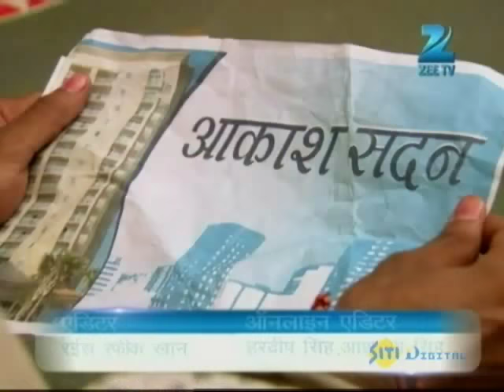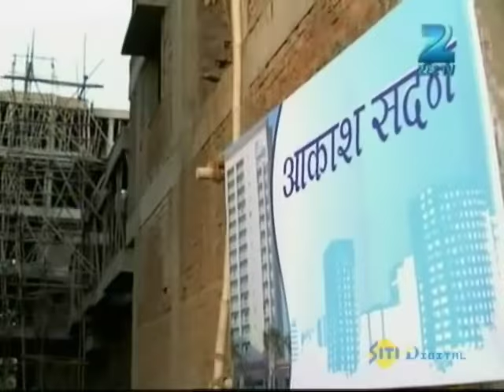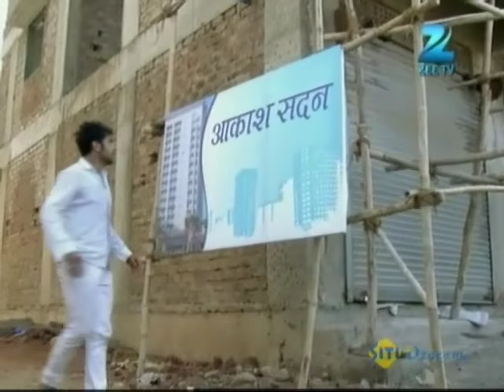Rab Se Sona Ishq - Full Ep - 183 - Sahiba, Daljeet, Jasveer, Mallika, Ronak, Heer Singh - Zee TV